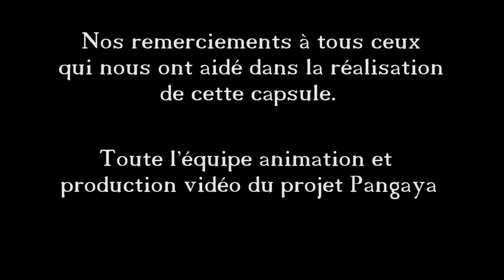L'émergence des facteurs identitaires (Cameroun)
La vidéo aborde deux problèmes dans la société: le favoritisme et le racisme. La mise en scène est faite sous forme de skechts et de débats

Enjeu : Identité et cohabitation
Pays : Cameroun
Adresse Internet : Pangaya.tv